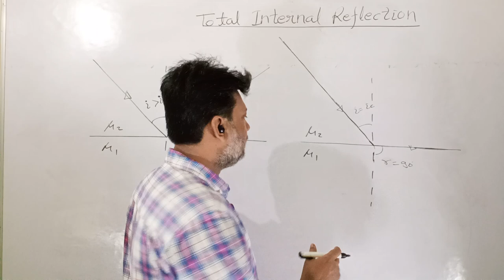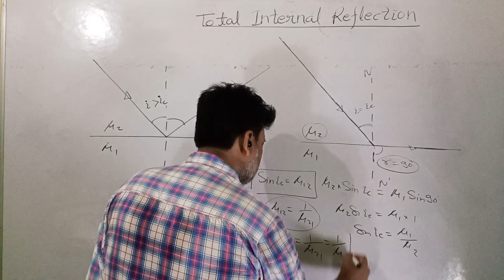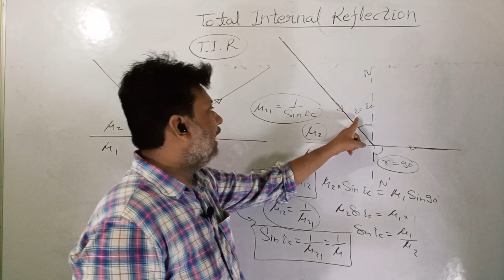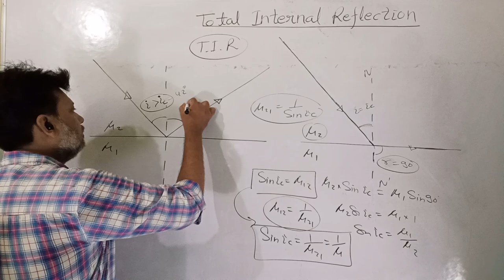Total Internal Reflection TIR incident angle is greater than critical angle